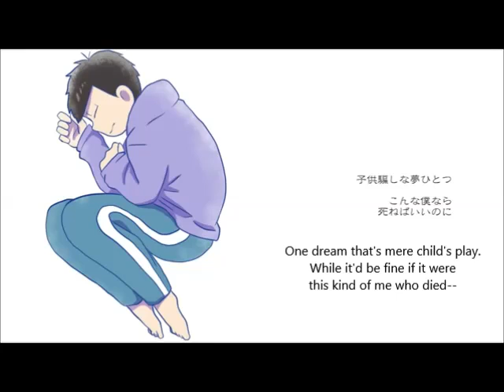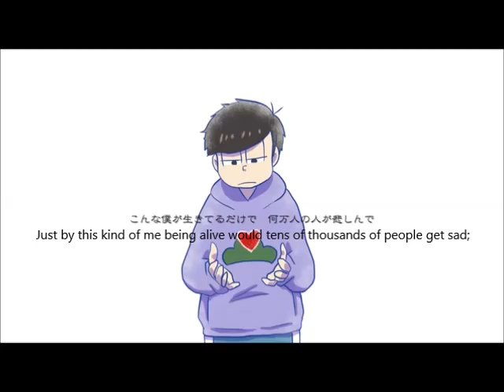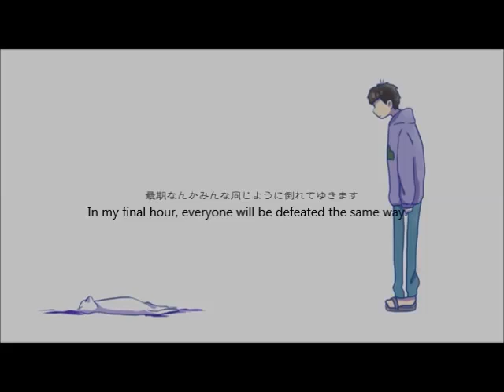[Osomatsu-san] {Ichimatsu} Self-Harm Colorless Eng Sub